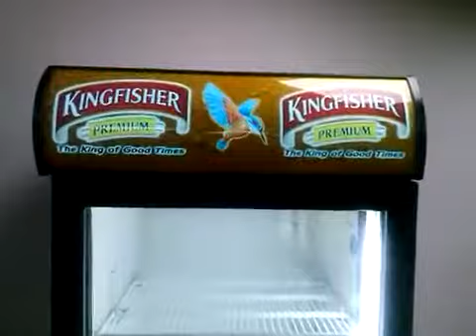EL topper on fridge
EL application for fridge - unique solution for promote your product in the point of sales . Your product will always in focus attention of consumers even surrounded of many other brands. Well memorable solution,will  make positive impulse for purchase.